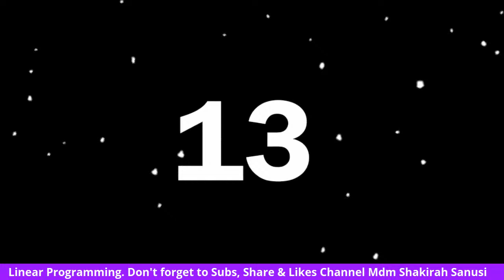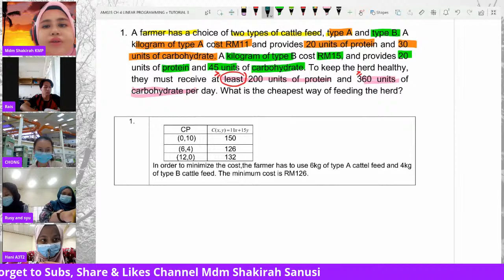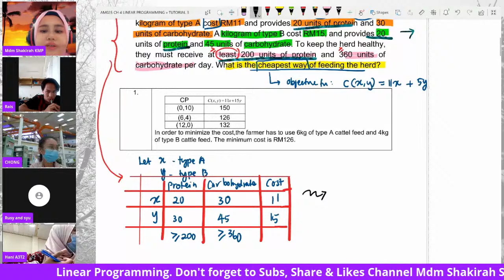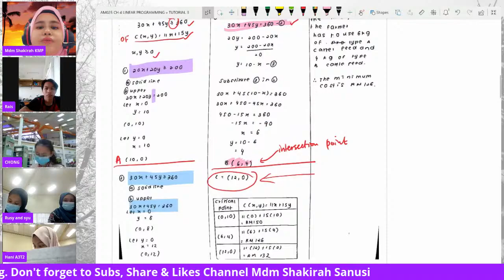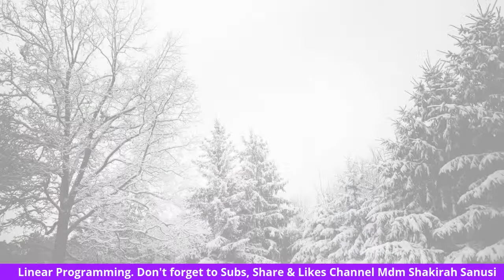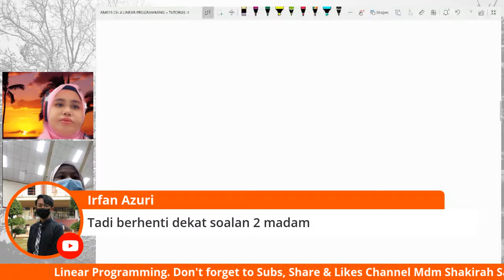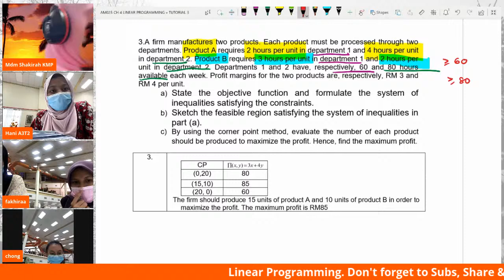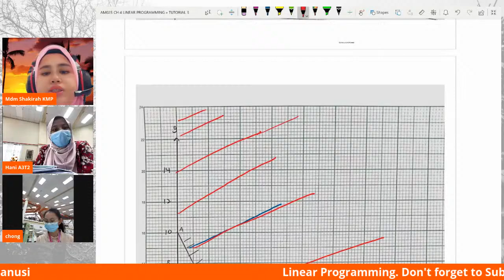LINEAR PROGRAMMING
TUTO 3